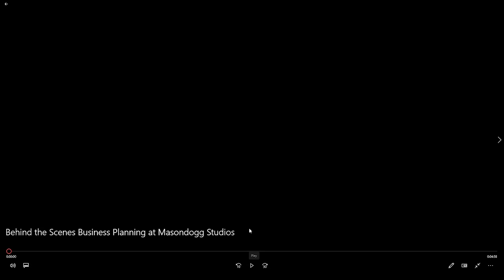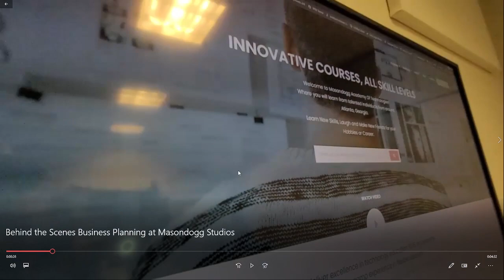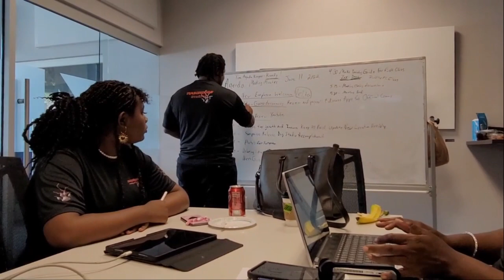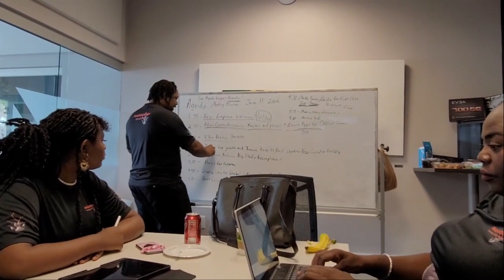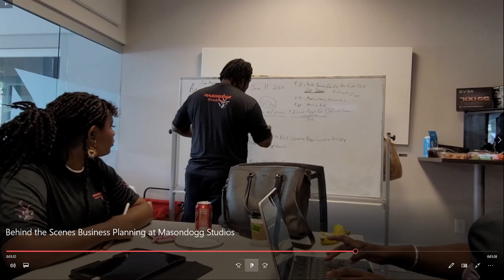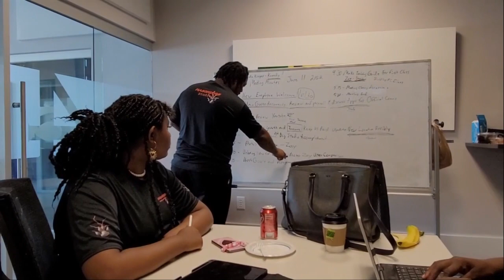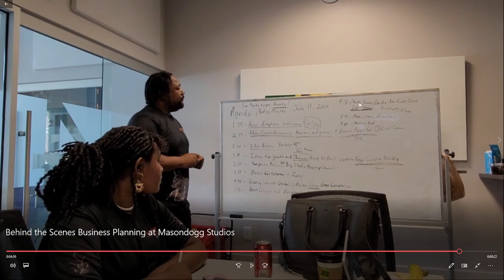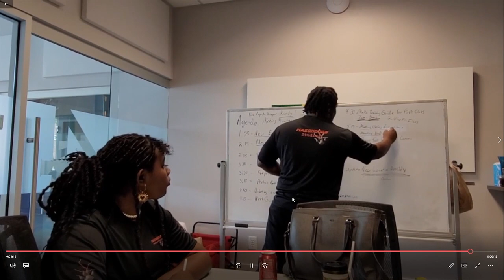Masondogg AOT: How the Magic Happens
Welcome to Masondogg Academy of Technologies!

You will learn about how to build your own computer from the ground up and how to identify which parts go where.